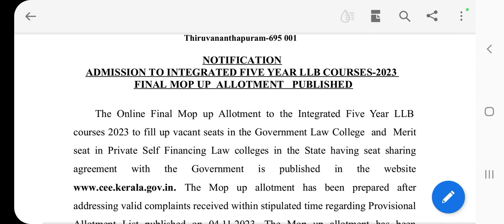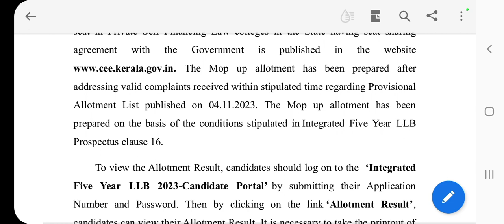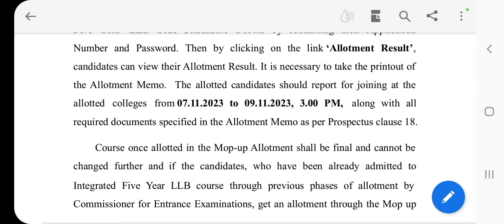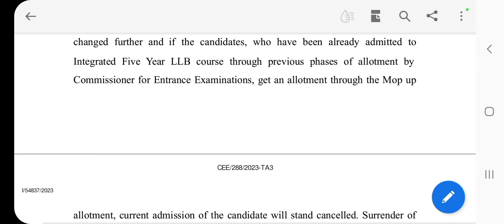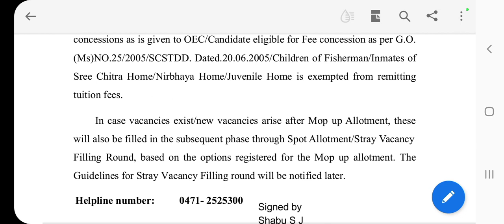KLEE 2023 5YEAR LLB MOP-UP FINAL ALLOTMENT LIST, ADMISSION DATE, GUIDELINES